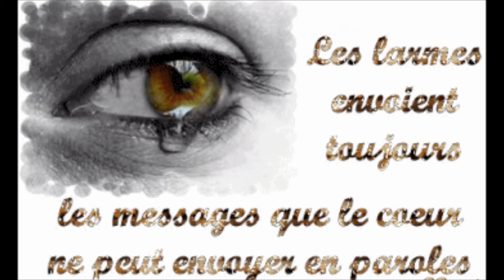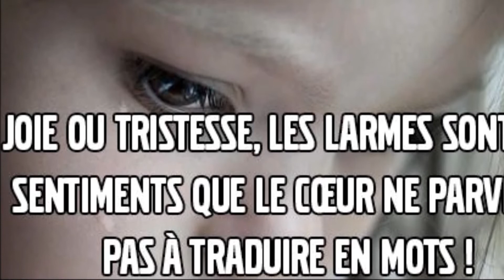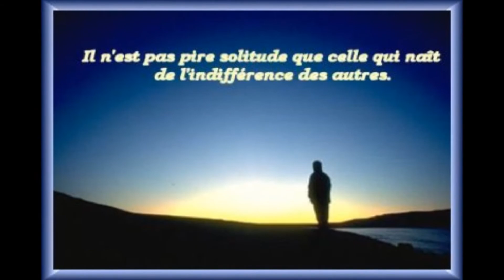J'me sens seule...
Bibie